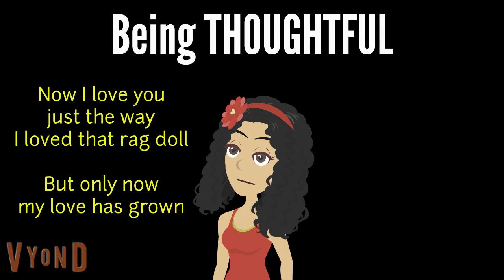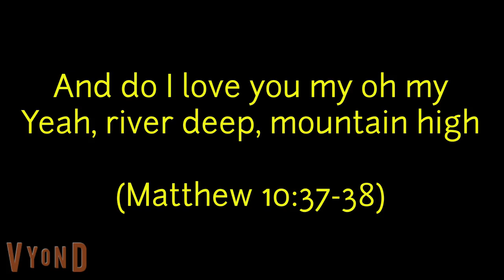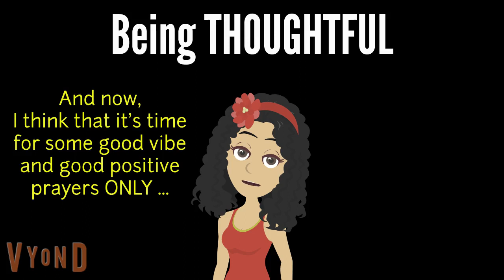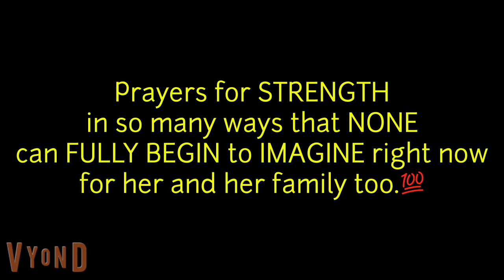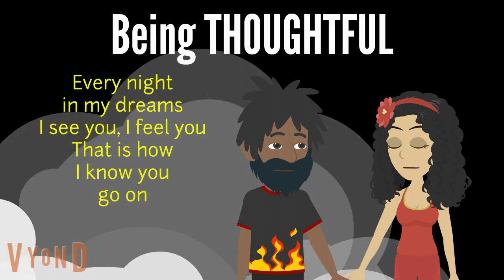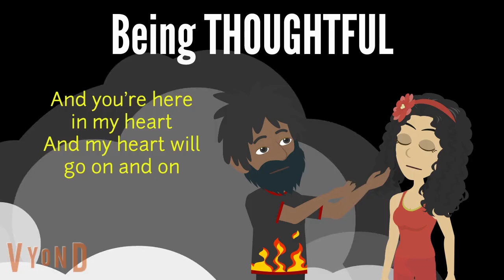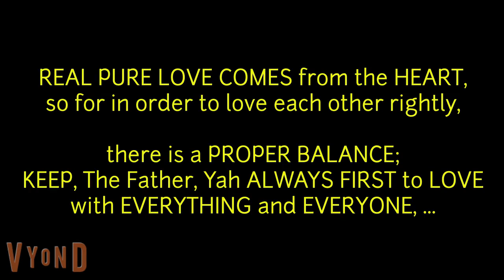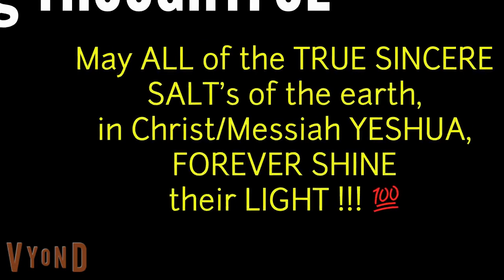A THOUGHTFUL TOUCH: Remembering Tina Turner, and also Celine Dion LATEST NEWS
It's ONE THING to LOVE ANYBODY today a lot (which may might just be okay), but it's a WHOLE 'nother thing for anyone to have LOVE with ALL of their HEART for ANYBODY in and of this world that has not yet ASCENDED back into HEAVEN from their GRAVE and their GRAVE being EMPTY today"; 🧐 and yet there are a MANY who would say that the ONE that they LOVE today is/has been SURELY SENT from ABOVE; (some would even say that they've found their "SECOND COMING" today too).💯

✋ I'm just gon' say it like this, if they is NOT, "Jesus" YESHUA Ha'Mashiach, ⚠ then you had BEST to NOT CHOOSE to LOVE them with ALL of your HEART NOW NOR for on ANY DAY that is to COME too !!! 💯🏳

🙏 PRAY WITHOUT CEASING for there are yet just a so MANY people out there that would surely say DIFFERENT than this today, 🧐 and then at sometime later they will then wonder why they be done had BECOME to have then so MUCH EXTRA TROUBLE of a HEAVY BURDEN onto their OWN SELF then too; ⚠ WAKE UP PEOPLE for here in this LIFE, people don't LAST FOREVER, so you will NEED someone who can still be there to HELP you even after the ONES that you LOVE and/or DEPEND ON when death had done COME FOR them too.💯

🙏 REMEMBER ALWAYS: Philippians 4:13, and I'll be praying for, Celine Dion with hoping that she can continue to live and enjoy her LIFE EVERYDAY to the BEST that she together with her family is able to do for as long as ONLY, The MOST HIGH Yah SURELY SEES for them ALL to "do" so too.💯 In "Jesus" YESHUA's NAME, I'll be PRAYING too.✝☦✡